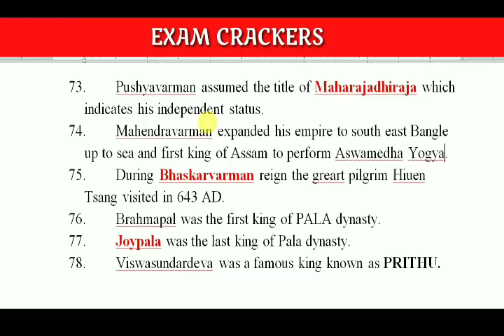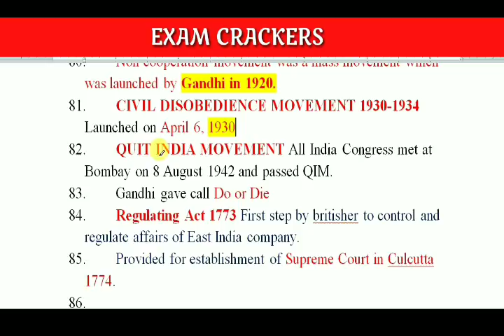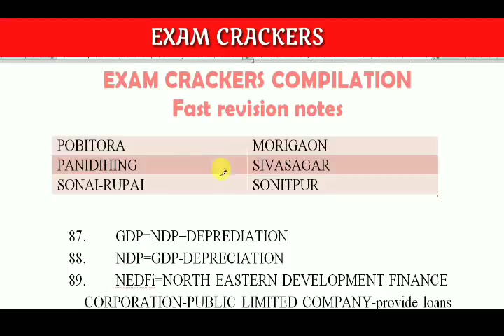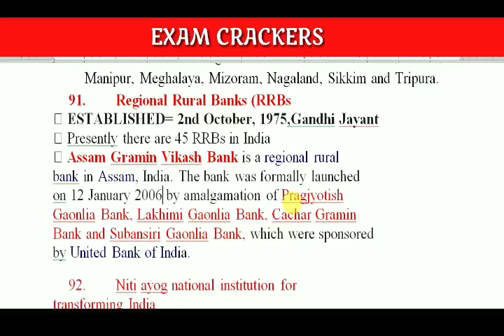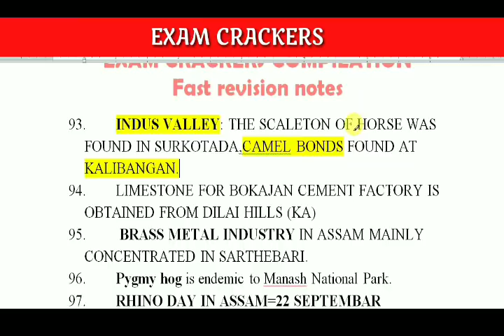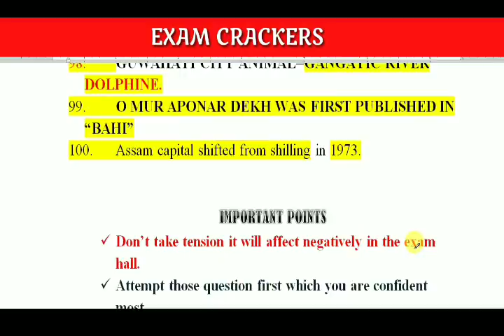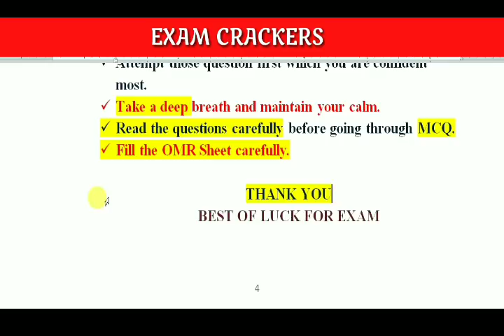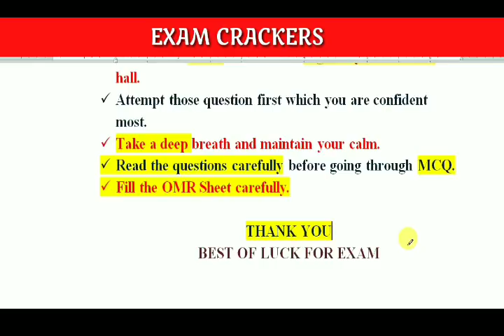Assamtet2019|| FAST REVISION